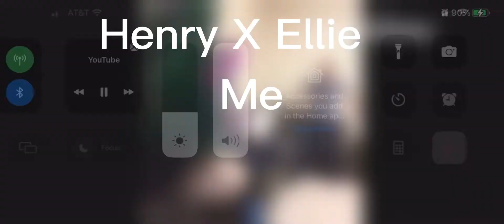STOP POSTING HENRY X CHARLES (Henry Stickmin Vine)